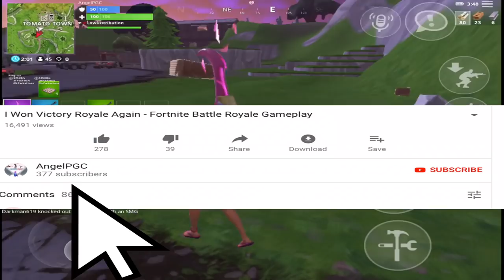Winning With Fan - Fortnite Mobile Battle Royale Gameplay - AngelPGC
Duos Gameplay - Fortnite Battle Royale - In this video I played Fortnite Battle Royale on Mobile with a fan and we got a Victory Royale!

***Camera & Gear I Used To Shoot My Video***

SteelSeries Nimbus Controller for Ipad, Iphone, Apple TV

Logitech C930e 1080P HD Video Webcam

Gaming Headset with Mic for PC, PS4, Xbox One

Pictek Gaming Mouse Wired (7200 DPI)

Do you want to play with me? On our family friend discord server all you need to join is to type in our invite code : WxgusE8. Our discord will contain of : giveaways to play with me, pokecord, polls, games, and chatting! This is the link if you want it